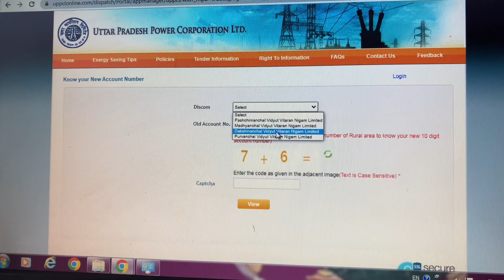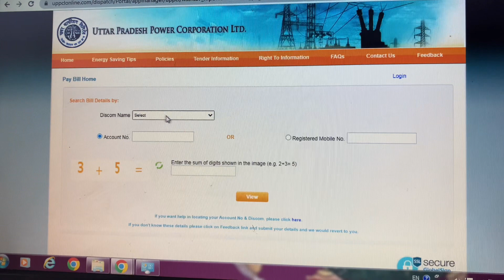Uppcl bijli bill number kaise pta kare - bijli bill number kaise nikale - Dvvnl new account id